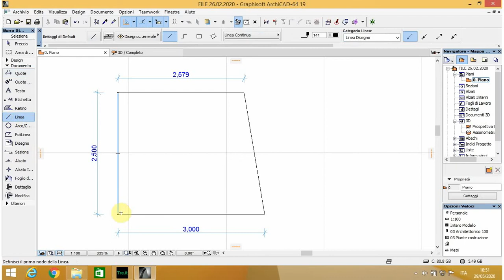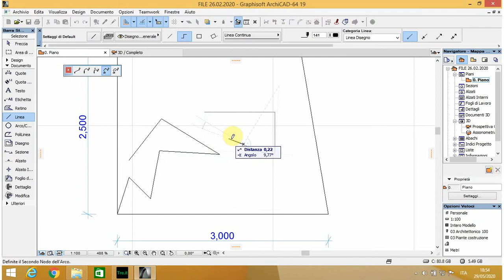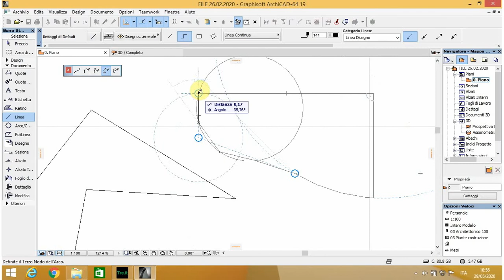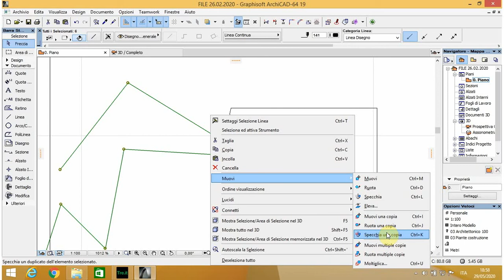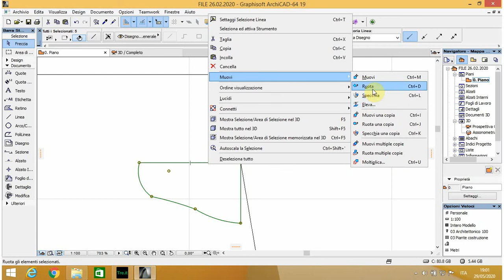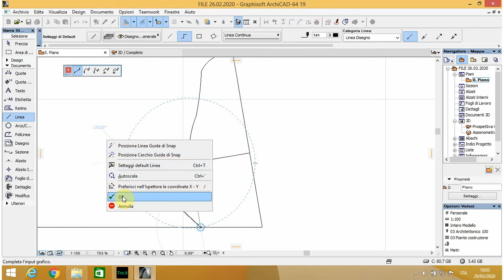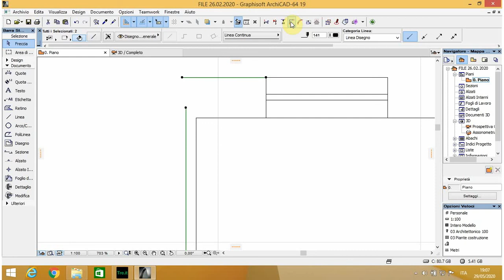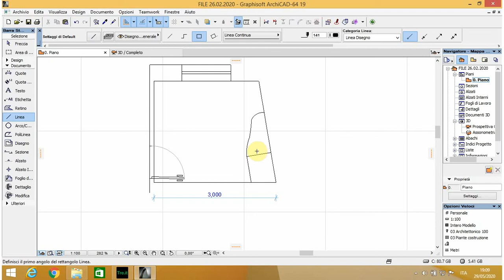Come progettare casa con Archicad primi passi (Parte 2) - Think e Design in 3D.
Imparare a progettare in i 2D e 3D con il programma di Architettura Archicad. Un minicorso diviso in più parti spiegato in modo semplice ed intuivo. Voce narrante Mimmo Apicella progettista della Falegnameria Lignart.